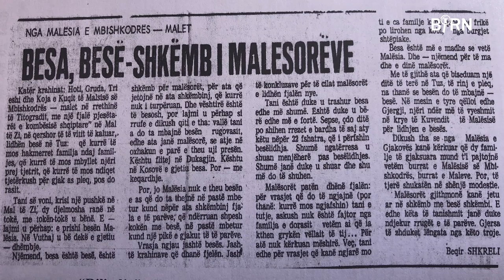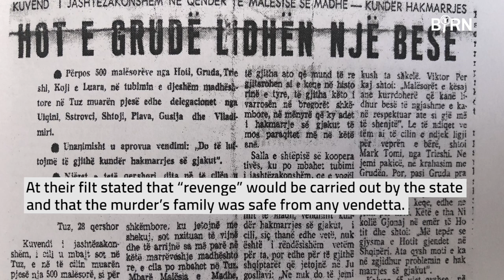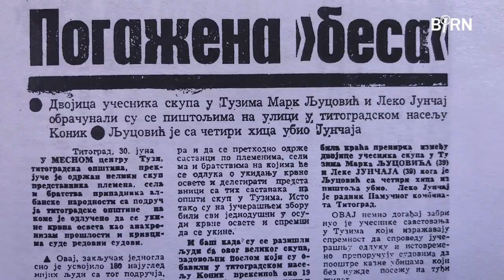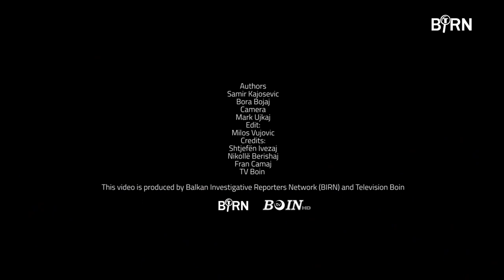Montenegro Albanians Take Pride in Abandoning Ancient Blood Feuds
This June Albanians in Montenegro marked the passage of 50 years since taking a historic pledge to abandon the scourge of ‘blood feuds’ that had devastated their community for centuries.